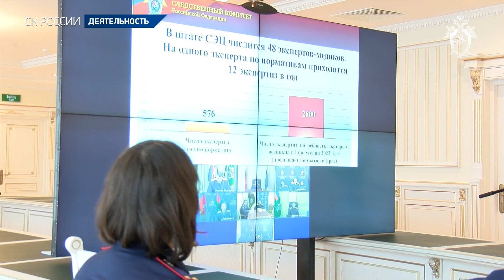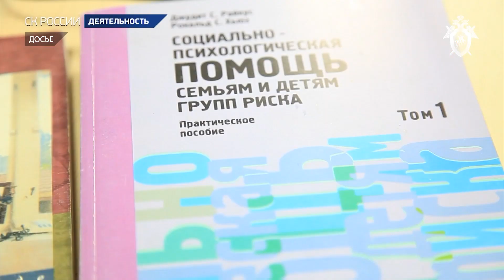Председатель СК России провел совещание по вопросам работы Судебно-экспертного центра и его филиалов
Председатель Следственного комитета России Александр Иванович Бастрыкин провел совещание по работе ведомственного Судебно-экспертного центра и его филиалов в федеральных округах. В мероприятии приняли участие: первый заместитель Председателя СК России Э.В. Кабурнеев, заместитель Председателя СК России С.Н. Горяйнов, руководитель Главного управления криминалистики (Криминалистического центра) СК России А.И. Сазонов, и.о. директора Судебно-экспертного центра СК России М.А. Игнашкин, и.о. ректора Московской академии Следственного комитета А.А. Бессонов,  руководители подразделений центрального аппарата СК России.

На совещании было отмечено, что СЭЦ создан два года назад решением Президента РФ по инициативе Следственного комитета России и выполняет важную роль в реализации поставленных перед ведомством задач по расследованию преступлений особой сложности. На сегодняшний день штат СЭЦ укомплектован почти на 100 процентов. В семи федеральных округах действуют филиалы центра. Высокопрофессиональные сотрудники СЭЦ проводят 20 видов экспертиз. В их числе: технические, экономические, молекулярно-генетические, медицинские и иные виды исследований, что способствует раскрытию многих тяжких и особо тяжких преступлений, в частности, преступлений прошлых лет. Кроме того, деятельность СЭЦ эффективно способствует сокращению сроков расследования по уголовным делам. Налажено активное взаимодействие с коллегами профильных структур за рубежом, в том числе с Республикой Беларусь.

Было отмечено, что в целом количество проведенных в центре экспертных исследований неуклонно возрастает. Так, в 2021 году выполнено почти 14 тысяч экспертиз. За девять месяцев текущего года – уже около 16 тысяч. Причем рост числа судебных экспертиз произошел по всем видам исследований. Силами СЭЦ охвачены потребности  следственных органов в производстве информационно-аналитических экспертиз, бухгалтерских, налоговых, оценочных стоимостных, фоноскопических, компьютерно-технических исследований.

При этом было подчеркнуто, что в ряде структур правоохранительных органов также существуют сильные экспертные учреждения, которые проводят экспертизы по широкому спектру вопросов. Вместе с тем количество узкопрофильных специалистов остается незначительным. В связи с этим поручено наращивать мощь СЭЦ в области проведения экспертиз особой сложности по резонансным уголовным делам, находящимся в производстве следователей Главного следственного управления СК России. Требуется увеличение числа специалистов для проведения психолого-лингвистических экспертиз, которые необходимы, в частности, при расследовании причин суицидов, что могло бы помочь в профилактике таких происшествий.

На совещании было отмечено, что проводится масштабная работа с участием сотрудников центра по судебно-экспертному установлению размера и характера ущерба,  причиненного в результате преступных действий киевского режима в Донбассе. В рамках исполненных экспертиз тщательно исследовано более 60 тысяч зданий и объектов инфраструктуры, установлен ущерб на сумму более 687,5 миллиардов рублей. Восстановительная стоимость оценена в 226,5 миллиардов рублей. Работа в этом направлении активно продолжается.

Детально обсуждался вопрос проведения отдельных видов экспертиз, в частности, судебно-медицинские экспертизы по документам, при исследовании вопросов оказания медицинской помощи гражданам.

Также обсуждались вопросы привлечения к работе в СЭЦ специалистов, обладающих специальными познаниями в области компьютерных и информационных технологий  для проведения исследований по уголовным делам в сфере IT- технологий и  об умышленном использовании инсайдерской информации.

Участники совещания пришли к единому мнению, что необходимо продолжать внедрять в деятельность СЭЦ существующие новейшие технологии, активнее сотрудничать с отечественными компаниями, которые уже имеют в наличии  специальное программное обеспечение, разработки и методики.

По результатам проведения совещания Председатель СК России   поручил проанализировать все озвученные проблемы и представить в кратчайшие сроки доклад по их решению. А.И. Бастрыкин отметил, что  необходимо усилить взаимодействие с экспертными учреждениями других правоохранительных органов, определить приоритетные направления по дальнейшему развитию центра с учетом современных криминологических реалий и требований следственной практики, оптимизировать нагрузку экспертов с учетом допустимых нормативов, практической потребности и планируемого объема, а также  перспектив развития направлений экспертной деятельности, подготовить предложения  по оснащению СЭЦ современным оборудованием.

Председатель СК России отметил необходимость постоянно расширять технические возможности СЭЦ, а также регулярно анализировать и  актуализировать перечень проводимых исследований с учетом потребностей ведомства, возникающих при расследовании уголовных дел.